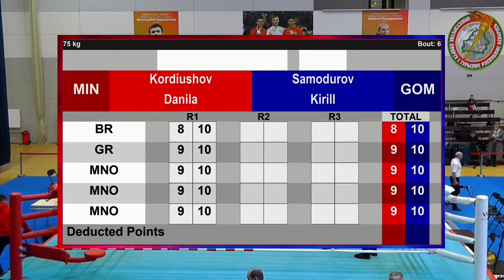DANILA Boyche Style Boxing Championship of Belarus 16.01.2024 ДанилаКордюшовБойчеСтильБокс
112 BSB MYSELF Чемпионат Беларуси Стайки Belarusian Championship Stayki
Boyche Style Boxing  Бойче Стиль Бокс

DANILA KORDYUSHOV BOYCHE STYLE BOXING in red uniform
Belarusian Boxing Championship 2024 among adults

Participation in the Boxing Championship of the Republic of Belarus from January 15 to 20, 2024 in Saiki Minsk by the team of the BOYCHE STYLE BOXING society

ДАНИЛА КОРДЮШОВ БОЙЧЕ СТИЛЬ БОКС в красной форме
Чемпионат Республики Беларусь по боксу 2024 среди взрослых

Участие в Чемпионате Республики Беларусь по боксу  с 15 по 20 января 2024 г. в Сайки Минск команды общества БОЙЧЕ СТИЛЬ БОКС

Контакты     Contacts
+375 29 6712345 YAN BOYCHE ЯН БОЙЧЕ

Мы и Наш контакт это каждый желающий Бойче и Бойче для Всех
Мы занимаемся на свежем воздухе, природе, можем везде
Развивай себя бойче, и бойче и мы развиваем тебя
Человек Бойче в каждом  и Бойче Чудо
Участвуй Бойче и Поддержи Бойче, сделай добрый поступок

We and Our contact is everyone who wants to Boyche and Boyche for Everyone
We work out in the fresh air, nature, we can do it anywhere
Develop yourself Boyche, and Boyche, and we will develop you
Boyche Man in Everyone and Boyche Miracle
Participate and Support Boyce, do a good deed